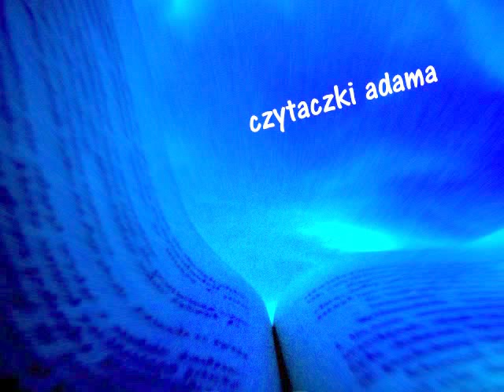"Pożegnania" Stanisława Dygata